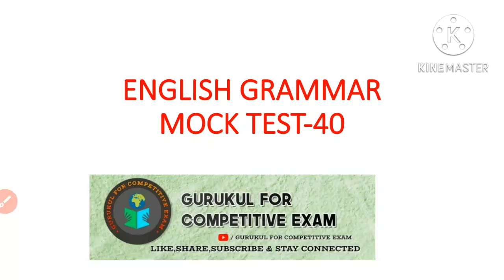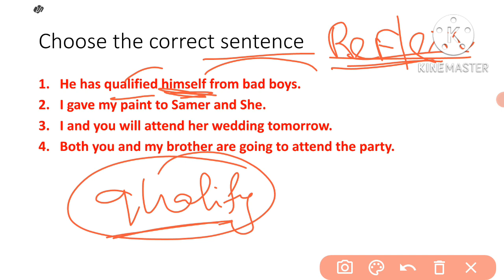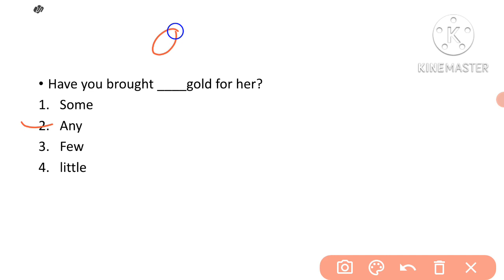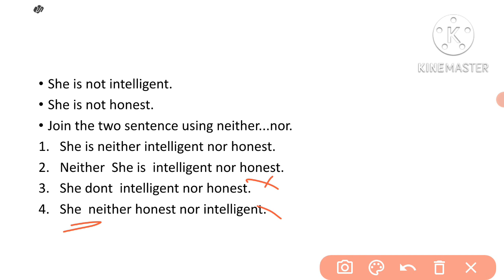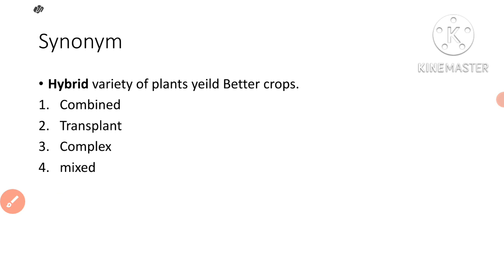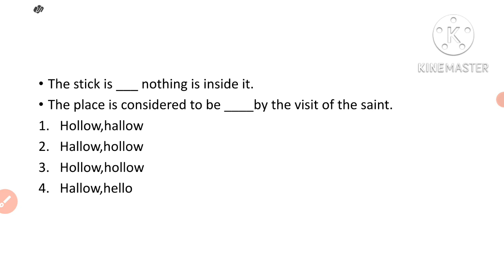ASO ENGLISH GRAMMAR | ASO MOCK TEST | ASO PREVIOUS YEAR QUESTION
ASO 500 ENGLISH QUESTION practice set
till July 15

in a question do me a fever( mistake)
correct word is favour